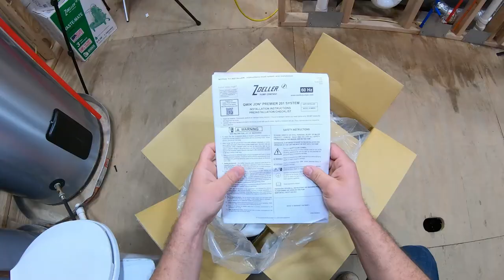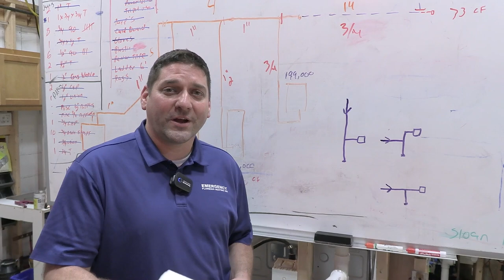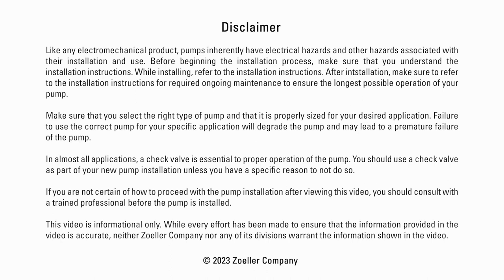Qwik Jon Premier Unboxing/Installation Video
Doug Rose, from Emergency Heating, Plumbing, and Air, unboxes and installs the Qwik Jon® Premier Ship-To-Home (201-4000). Zoeller’s Qwik Jon Upflush Systems allow you to install a complete bathroom just about anywhere, without breaking concrete! This Ship-To-Home delivery option sends a complete Qwik Jon Upflush System (toilet and QJ unit) directly to your doorstep in three separate boxes.

Make sure that your select the right type of pump and that it is properly sized for your desired application.  Failure to use the correct pump for your specific application will degrade the pump and may lead to a prematurely failure of the pump.

In almost all applications, a check valve is essential to proper operation of the pump.  You should use a check valve as part of your new pump installation unless you have a specific reason to not do so.

If you are not certain how to proceed with the pump installation after viewing this video, you should consult with a trained professional before the pump is installed. This video is for your information only.  While every effort has been made to ensure that the information provided in the video is accurate, neither Zoeller Company nor any of its divisions warrant the information shown in the video.